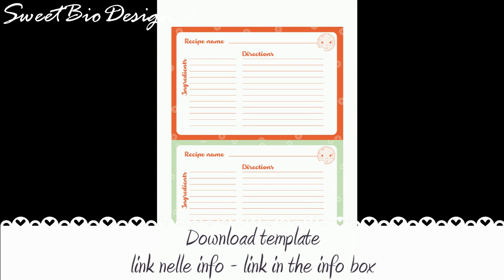Ricettario con schede MODELLO GRATUITO - DIY Recipes book with cards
Ricettario con schede fai da te

MATERIALE - SUPPLIES:
Crop a Dile
Occhielli (eyelets)
Anelli (rings)

SweetBioDesign